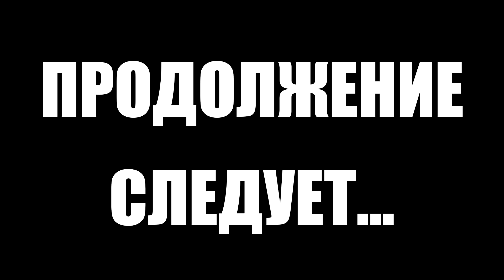Тарков прокачка с нуля. Путь со дна. День 36 Escape from Tarkov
Первый сезон "Путь со дна" в Тарков. Прокачка убежища, выполнение квестов, прокачка торговцев в Escape from Tarkov. EFT патч 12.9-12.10